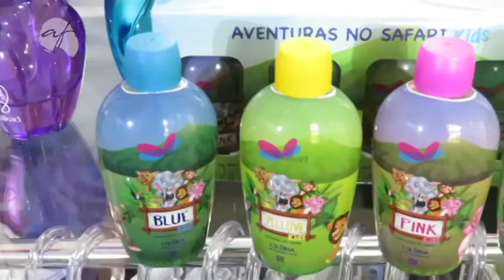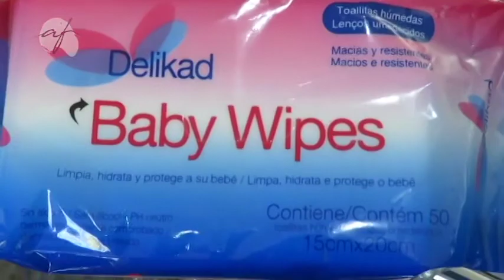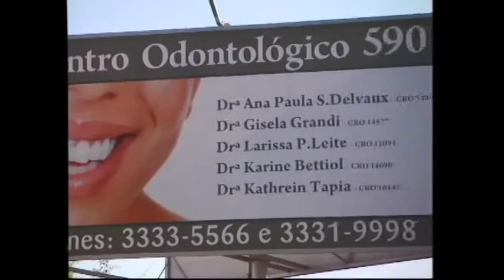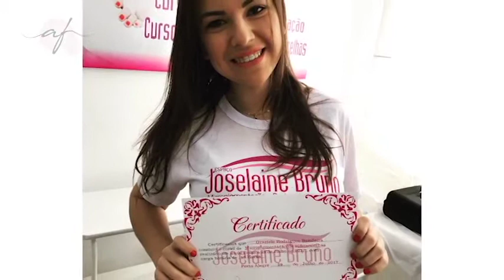PROGRAMA DO DIA 11/02/18